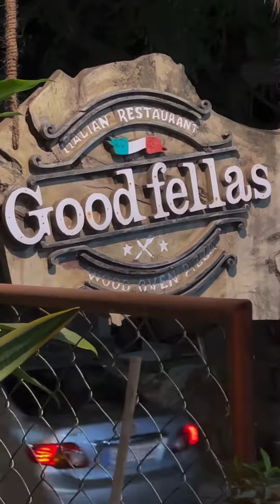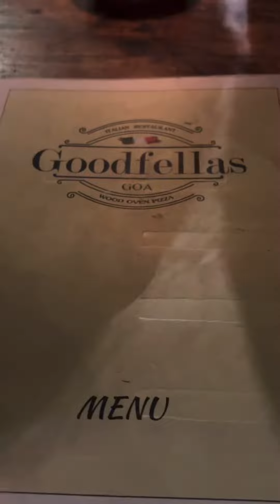Indulge in the Flavors of South Goa: A Culinary Journey like No Other!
These are the products I personally use and have reviewed on my channel. If you're interested in any of them, you can check them out using the links provided. Thank you for your support!

1. Technology and Gadgets
• DJI Osmo Pocket 1
• DJI Osmo Pocket 3 Combo Creator Pack
• Wanbo T2 Max Projector for Home
• Simpex Portable light
• Tapo C200 Home CCTV
• 360 Degree CCTV Bulb
• Dell P2425H Monitor
• Light Bar for Monitor
• Rambot 20x Telephoto Lens
• SanDisk Extreme Pro Micro SD Card
• Dell KM3322W Wireless Keyboard and Mouse
• Portronics Multifunctional Gadget Cleaner

2. Home Appliances and Essentials
• Nova Milk Frother
• Electric Plasma Arc Lighter
• Mangalam Electric Kapoor Dani
• Anti-Vibration Pads for Washing Machines
• Cello Medico Box
• Mr. Chickwala PVC Blinds
• Motion Sensor Lights
• Iris Reed Diffuser
• Rose KM Humidifier
• Decoction Maker for South Indian Filter Coffee
• Health Sense Facial Steamer
• Handy Vegetable Chopper
• Manual Foam Sprayer Shine X Pro
• Flabko Swing Hanger Rack
• Magic Brush for Home Cleaning
• Chemical-Free Mosquito Killer Trap

3. Kids, Family, and Toys
• R for Rabbit Bicycle
• Affordable Kids Laptop
• Fish It Out Toy
• Snoopplay Little Driver Steering Wheel for Kids
• Peppa Pig Bedtime Adventure Book
• Sophie la Giraffe Kids Toys
• Kick and Play Gym Fisher-Price
• Luv Lap C50 Baby Rocking Cradle
• Luv Lap Toddler Safety Gate
• Joie Mimzy Snacker High Chair
• Smiley Kiddos Joy Lunch Bag
• Toy Truck Excavator
• Tennis Cricket Trainer

4. Personal Care and Accessories
• Philips One Blade Trimmer
• Beardo Hair Blower
• Colgate Batman Electric Toothbrush for Kids
• CareSmith Spark Electric Toothbrush
• CareSmith Neo Dental Flosser
• Accu-Beat Pulse Oximeter
• Accu-Check Active Glucose Monitoring Device
• Health Sense Personal Weigh Scale
• Ray-Ban Justin Sunglasses

5. Travel, Outdoors, and Vehicles
• Vega Crux Flip-Up Budget Helmet
• Milton Lunch Box
• Blind Spot Mirror for Car
• Portable Pressure Washer for Car and Bike

6. Lighting and Décor
• Chilly Fits Night Lamp
• Fawn Light Lamp